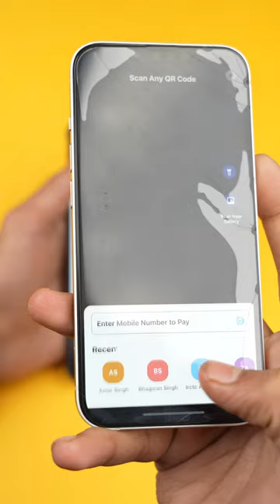Can Firebollt Dream 4G Smartwatch Replace Smartphone?